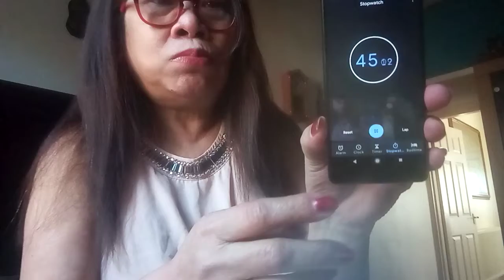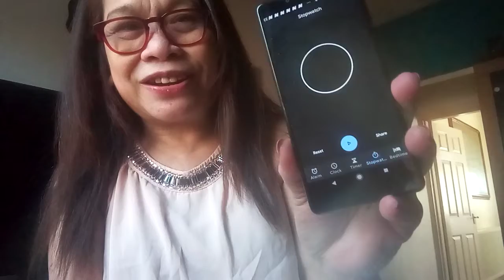What's my dinner#QUICK and easy#rice egg fried and creamy buttered chicken#late upload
Another quick n easy dinner for lazy person